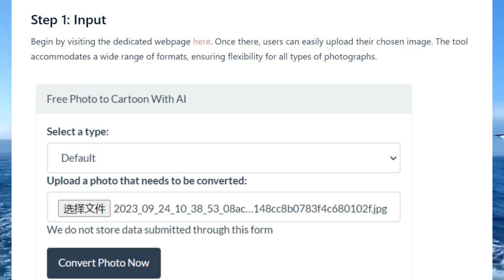Free Photo to Cartoon With AI Tool (yillon.com)